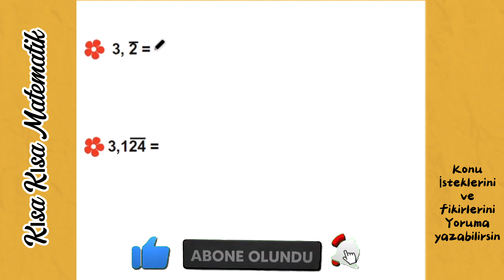Devirli Ondalık Sayılar Rasyonele Çevirme Kısa Özet Pratik Konu Anlatımı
Devirli Ondalık Sayılar  nasıl rasyonel dönüştürülür Rasyonele Çevirme Kısa Özet Pratik Konu Anlatımı yöntemleri  videosu

Ondalık gösterimi bir basamaktan sonra kendini tekrarlayarak sonsuza giden rasyonel sayılara devirli ondalık sayı denir. Devirli ondalık sayıların tekrarlayan basamakları üstlerindeki yatay bir çizgi (devir çizgisi) ile gösterilir.

8. sınıf matematik devirli ondalık sayılar konu anlatımı,
devirli ondalık sayının rasyonel biçimi,
devirli ondalık sayılar soru çözümü,
devirli ondalik sayilari rasyonel sayiya dönüştürme